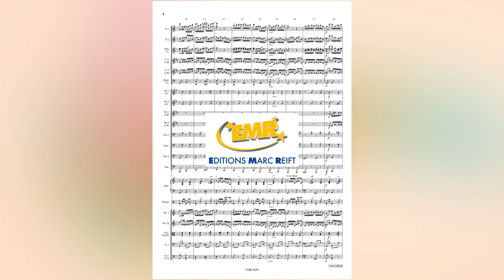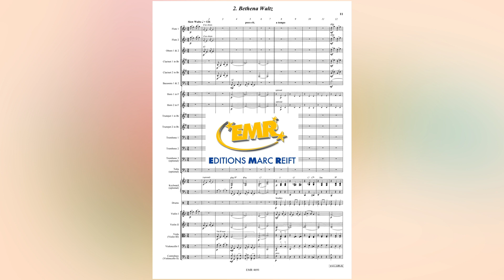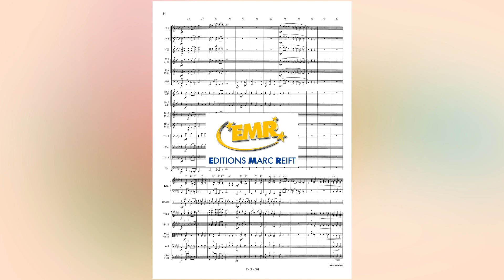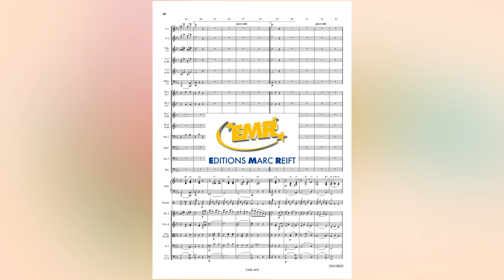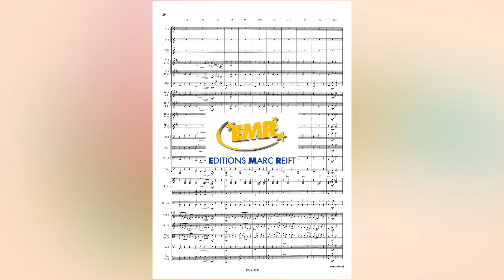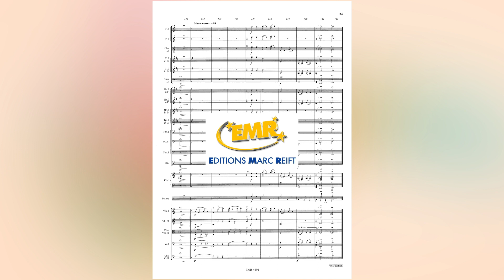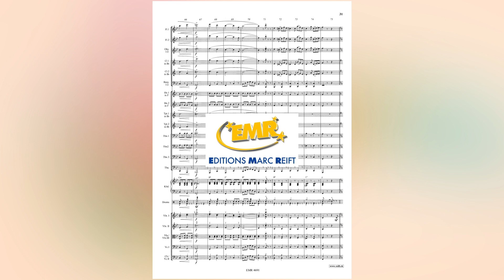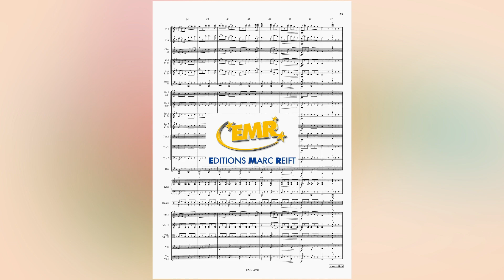Scott Joplin: Joplin Highlights - Editions Marc Reift - for Orchestra